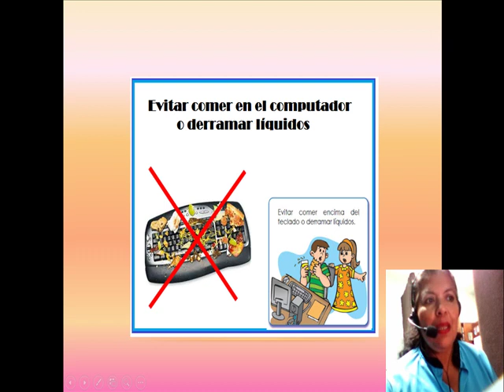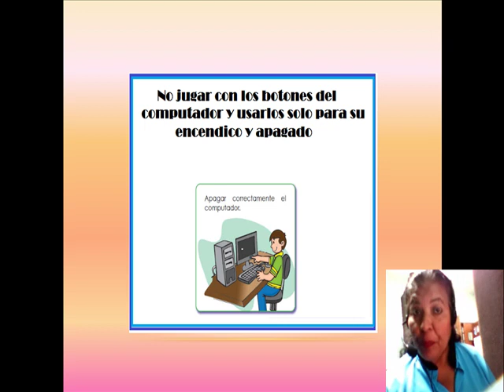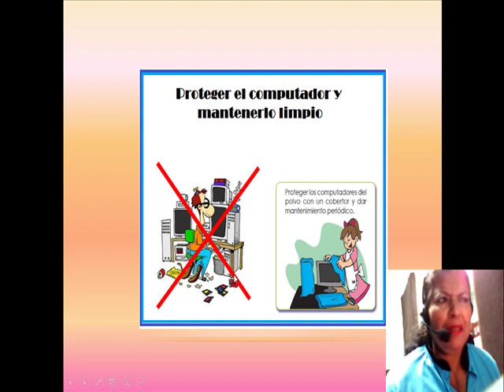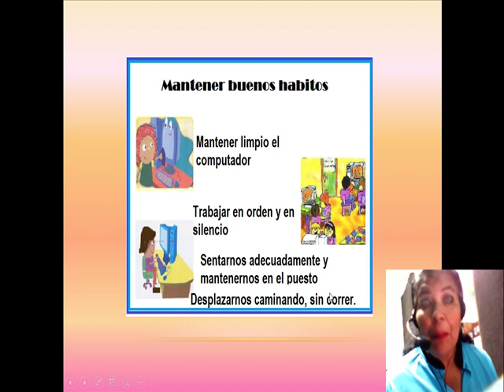Los cuidados del Computador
Prof. Eglee Mujica. Computación 1ro., 2do., 3er. grado
Valencia, Venezuela